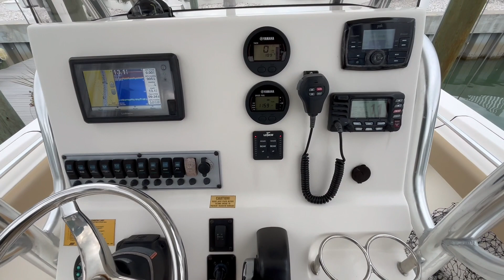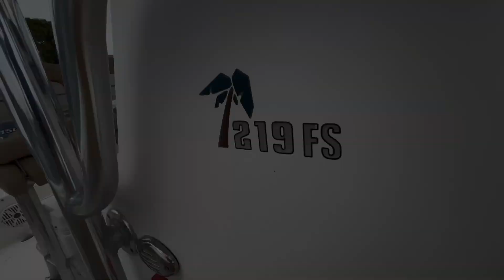2016 Key West 219FS Yamaha 150HP w/ 189HRS!!